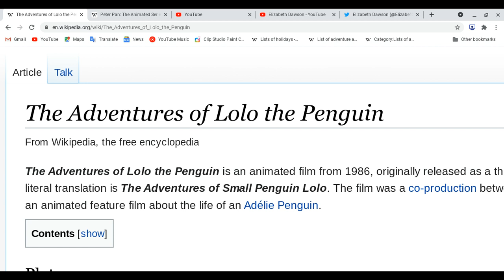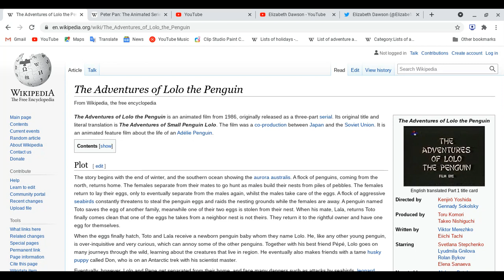All about The Adventures of Scamper the penguin! (Lolo)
Spoiler Ahead: Please finish watching this anime first before you watch this video! Thank you!